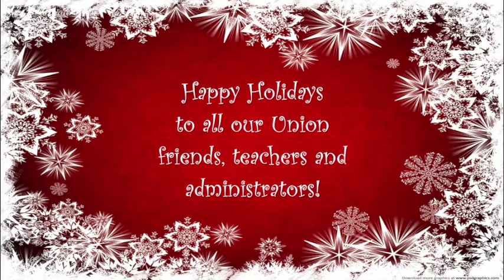UHype 3rd Hour Christmas Cut 100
A fun festive promo!